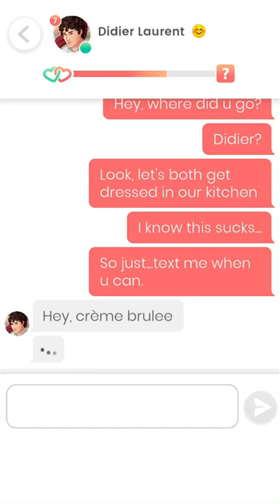Lovelink: Messaging Didier Laurent (30)